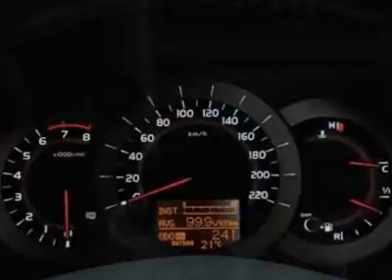Toyota RAV4 4WD 4dr 4-cyl 4-Spd AT (Natl) SUV